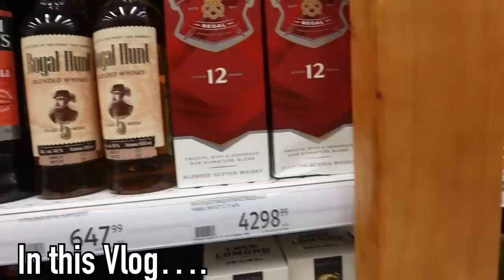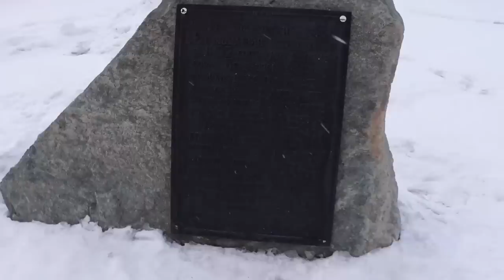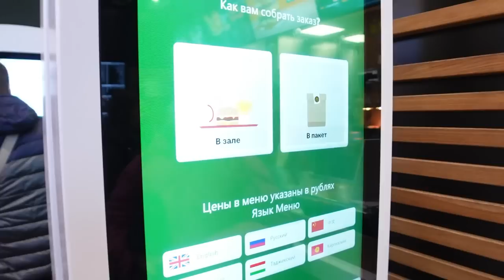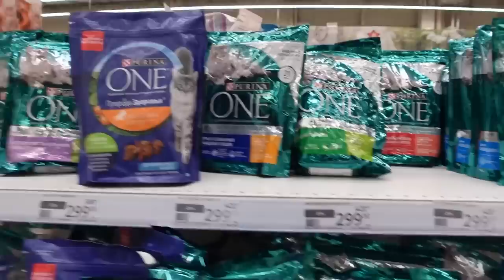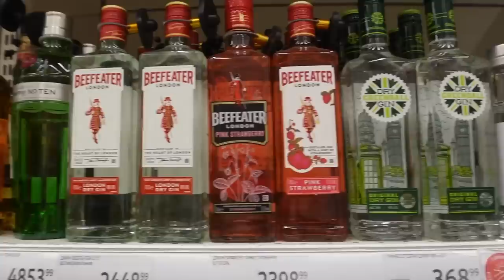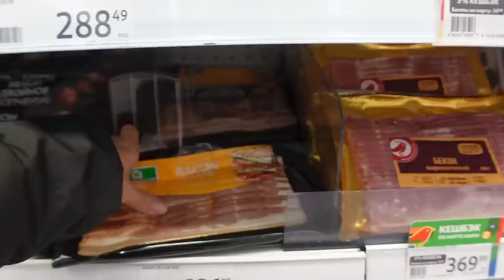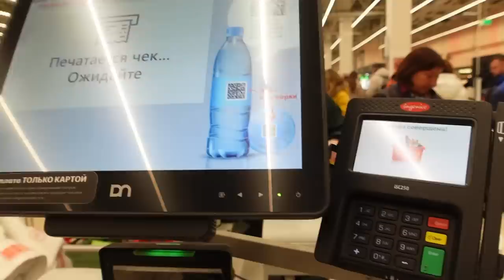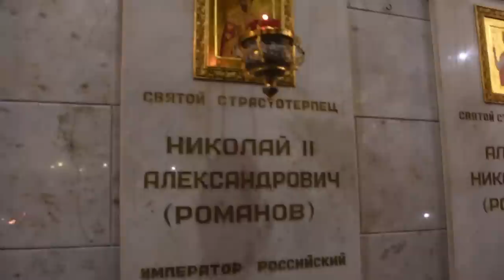A mixed day out in Yekaterinburg ,Russia 2023🇷🇺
Yekaterinburg , Russia 2023, This is a bit of a mixed bag in this vlog, of my time in Yekaterinburg, everything from the historical places to the mall for a Russian version of Macdonalds to looking around the supermarket to see whats on the shelves and whats not, everything looked the same as it was last time i was in Russia a few years ago, it didnt look like there was any shortages of anything.. after here my journey continued on another long train journey for 32 hours which may have been the most entertaining one lol..as always thanks for watching...